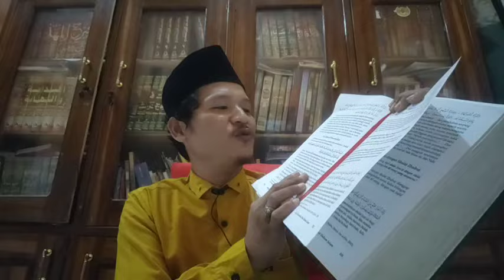PERNYATAAN PAK TAUFIQ ASSEGAF BERTENTANGAN DENGAN KEPUTUSAN PBNU TAHUN 1960